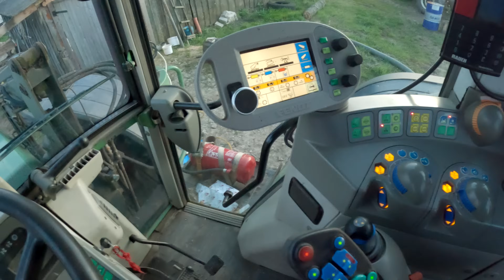Galvosūkis su New Holland,smulkus Fendt remontas